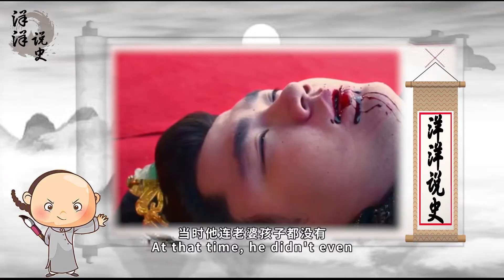我国历史上352位皇帝，都应感谢的是一位22岁的小伙子！